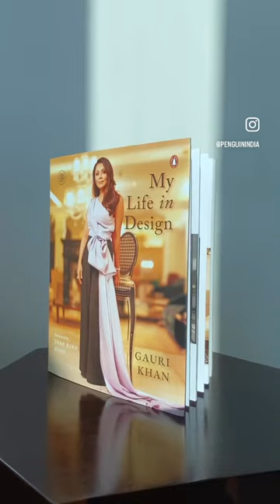Gauri Khan's Coffee Table Book: My Life In Design | Pre-Order Now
In her new coffee table book, Gauri Khan charts out her journey as a designer with exclusive pictures of her dreamy residence Mannat and her family - Shah Rukh Khan, Aryan Khan, Suhana Khan and AbRam Khan. She also imparts tips to those aspiring to get into her field. Pre-order your copy now!